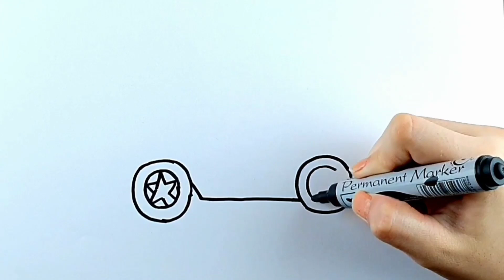Jeep drawing for children / Рисунок джипа для детей / Bolalar uchun jip rasmini chizish